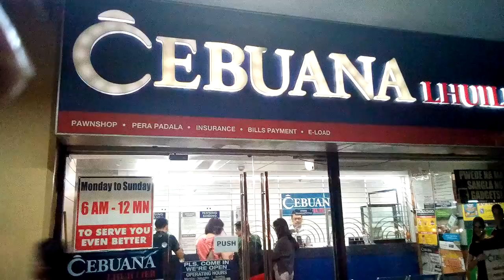A Cebuana Lhuilier branch in Cubao, Quezon City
Recording on a video about a branch of Cebuana Lhuilier in Cubao, Quezon City.

Just GOOGLE my name and the RESULTS will be there.

Gerry Yabes is one of the few Filipinos who speaks English and Spanish. For it is the right thing to do.